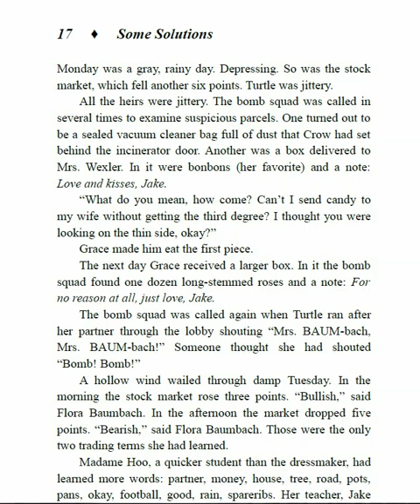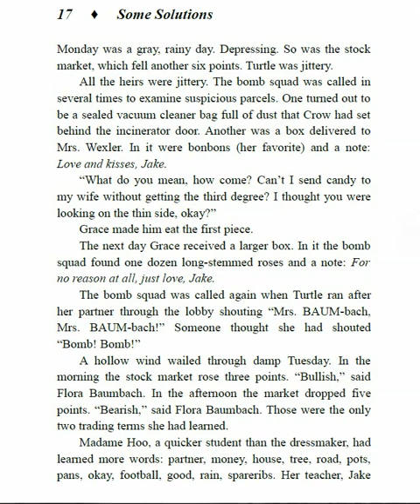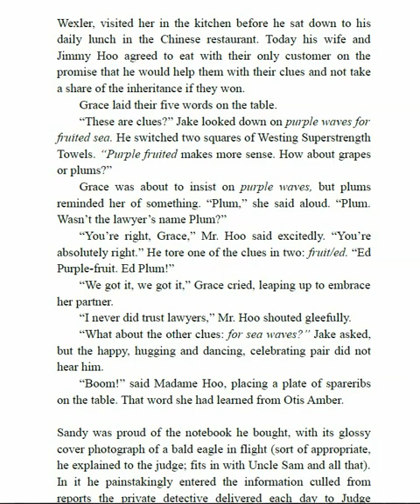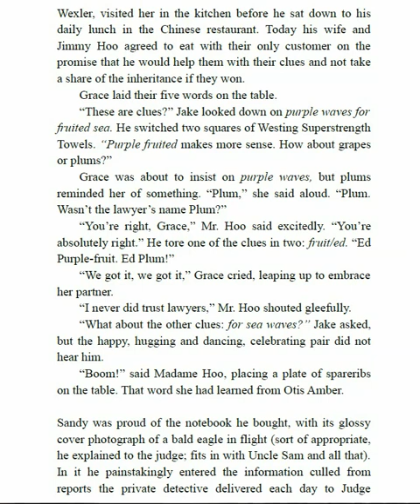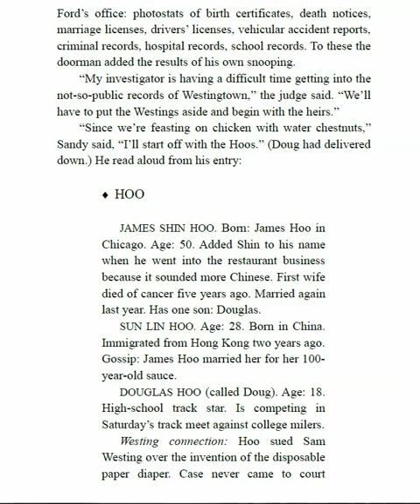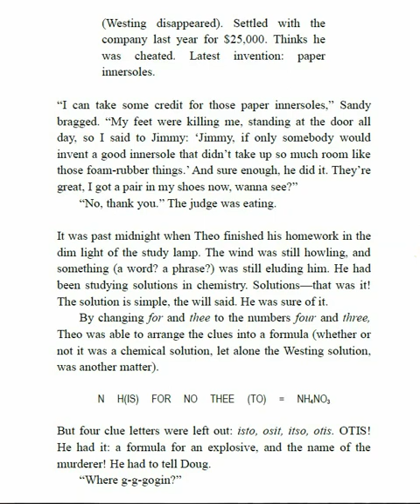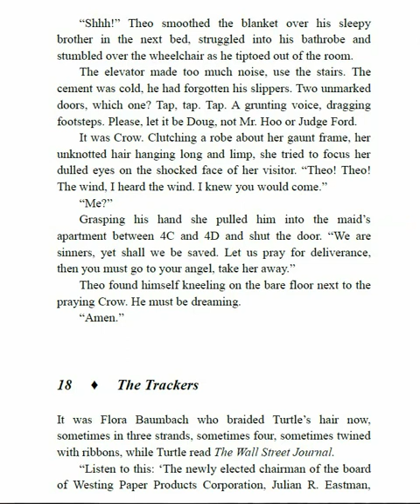The Westing Game: Chapter 17